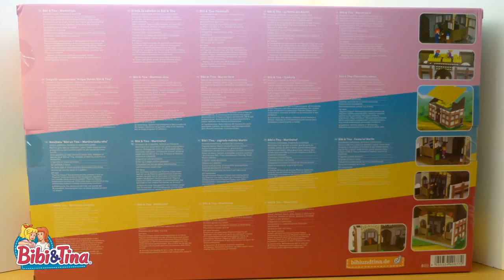LIDL Playtive Clippys - Bibi & Tina - Martinshof | Impression | ab 11.12.2023 bei LIDL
Playtive Clippys Bibi und Tina - Martinshof-Pferdestall
👉 Fördert Kreativität, Fantasie und Interaktion
👉 Über 2 Etagen bespielbar
👉 Kompatibel mit allen handelsüblichen LEGO Klemmsteinen
👉 Mit Figuren und viele Accessoires
👉 Martinshof-Pferdestall mit abnehmbarem Dach, großer Eingangstür,
👉 Fenster zum Öffnen und Schließen und beweglicher Seitentür
👉 Heuboden mit Ballen, Schreibbrett, Bürste, Schaufel und Leiter
👉 Figuren von Bibi & Tina mit Amadeus und Sabrina, Frau Martin und Alexander 641-teilig

🔔 LIZENZ
👉 Dieses Video steht unter einer CreativeCommons Lizenz (cc-by 4.0) mit Namensnennung (SP3CIALEffects) und kann auch gerne von anderen genutzt und weiterverbreitet werden.